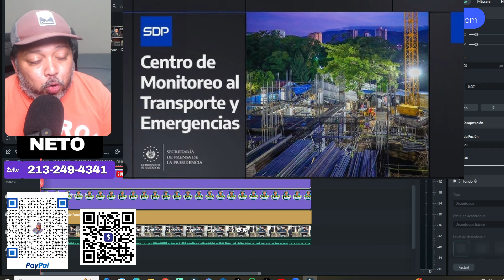Presidente Nayib Comienza Un Nuevo Centro De Monitoreo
🔔 Activa las Notificaciones:
No te pierdas este debate político fundamental que arroja luz sobre la postura de dos políticas destacadas en El Salvador.

Una nueva obra mas para el gobierno y legado de el presidente nayib bukele ahora es un centro de monitoreo
El Ministro de Obras Públicas y Transporte, Romeo Rodríguez, realizó una visita de inspección para evaluar el progreso en la construcción del Centro de Monitoreo al Transporte y Emergencias del MOPT. Este moderno edificio, con una extensión de más de 6,000 metros cuadrados y cuatro niveles, se está erigiendo como el núcleo de operaciones para la gestión del tránsito, la seguridad vial y las emergencias.

El proyecto avanza de manera significativa, con la cimentación, pilotes y zapatas ya completados. La finalización de la construcción está prevista para el primer trimestre del próximo año. El centro contará con tecnología avanzada para la supervisión de semáforos y sistemas de control de infracciones, respaldado por equipos donados por la cooperación de Corea del Sur.

Paralelamente, se está desarrollando un plan integral de señalización de carreteras que se complementará con el Centro de Monitoreo. Este plan permitirá asegurar el cumplimiento de la normativa de tránsito y mejorar la seguridad vial en todo el país.

Asimismo, se han instalado semáforos inteligentes y sistemas de control en diversos puntos del país. Un centro de monitoreo provisional en el Viceministerio de Transporte está en funcionamiento, y el personal ha recibido capacitación para utilizar el nuevo sistema, preparando el terreno para el despliegue completo del proyecto.

El MOPT reafirma su compromiso con la mejora continua de la infraestructura vial y la seguridad, destacando que el nuevo centro será esencial para una gestión eficiente del transporte y de las emergencias.

nayib bukele,
el salvador,
bitcoin el salvador,
criptomonedas,
moneda legal,
jose youtuber,
bertoxica,
walter araujo,
el presidencial,
rodrigo ayala,
la britany,
jose valladares,
don prudencio,
bitcoin 2021,
asamblea legislativa,
plenaria en vivo,
plenaria,
bancada cyan,
nuevas ideas,
margarita escobar,
neto menso,
norman quijano,
conferencia nayib bukele,
cadena nacional